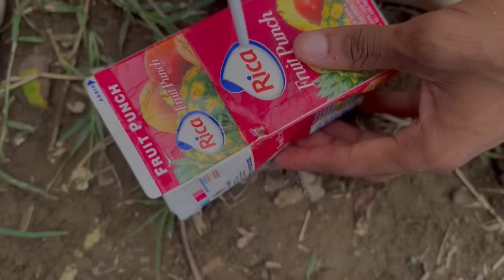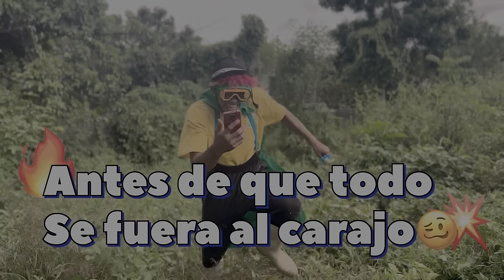Juego de gemelas * Marquilio y sus ocurrencias * 👧🏽👧🏽😂